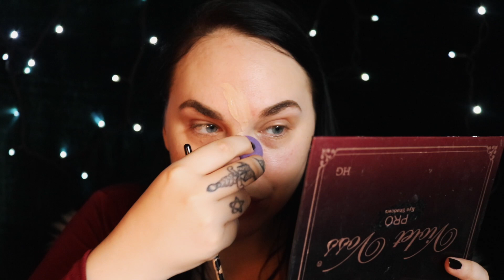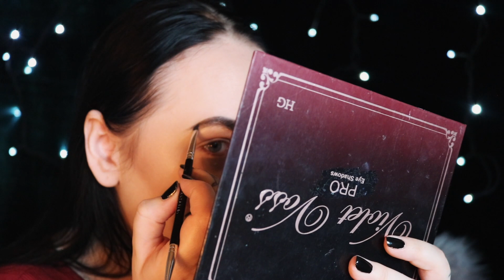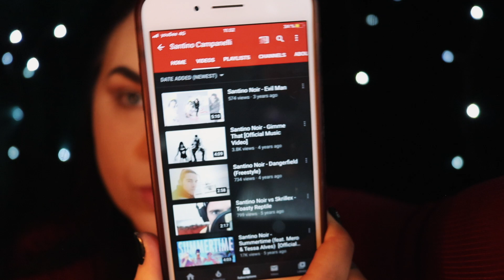What a psychic told me about my future husband Christmas Q&A I Get ready with me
Get ready with my x Q&A  🎄

🌙 SandraAngelina
🔮SandraAngelinaTarot